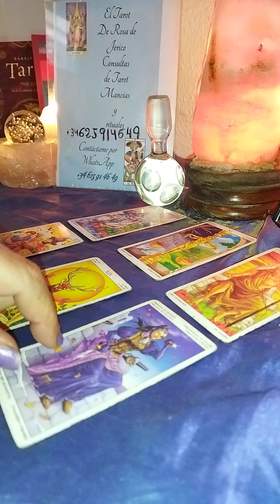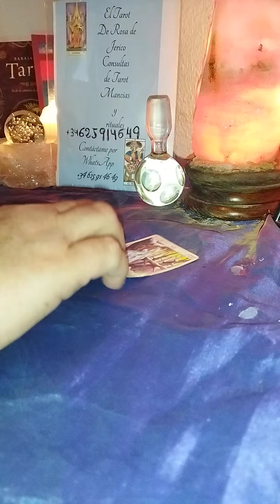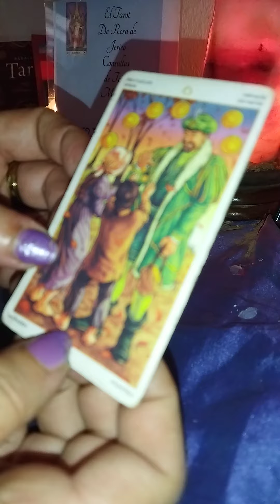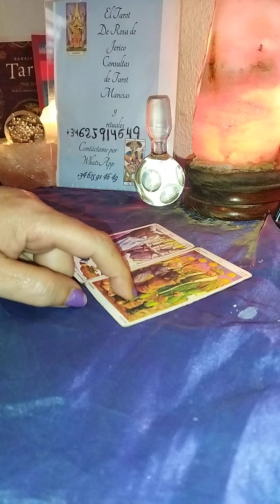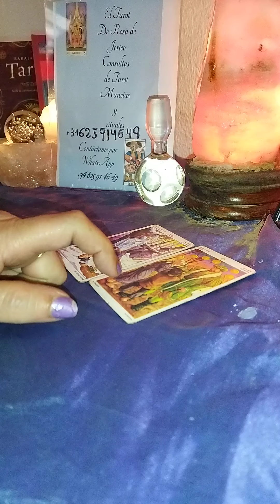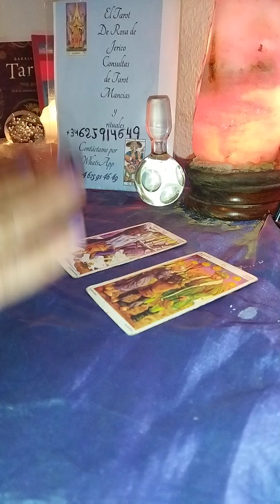ASI COMO. 👨‍⚖️🔮💸SERA TU💞💕🫂🫂 ENERGIA HOY TAROT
universo estrellas